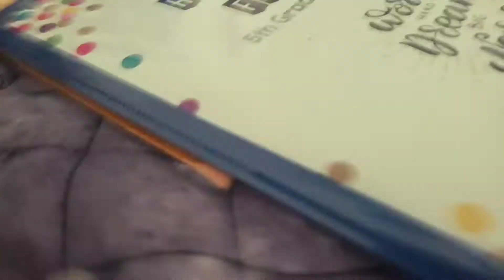The Mind Won't Change (S2 Ep4)